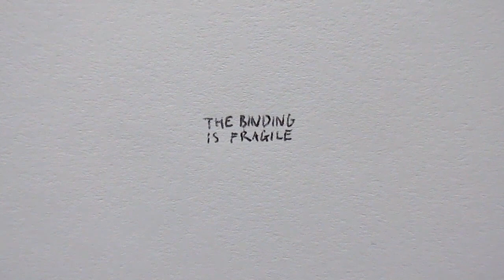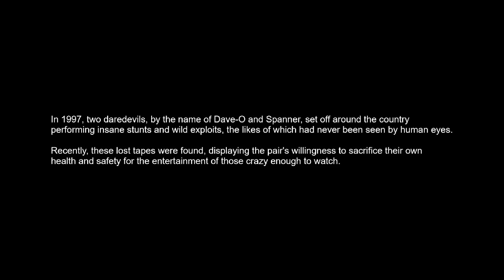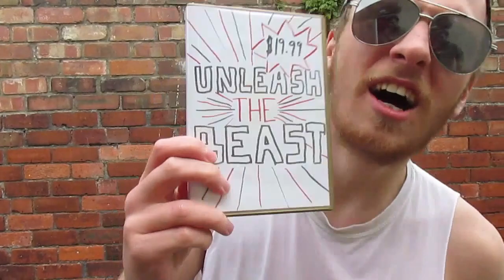The Binding is Fragile - Episode 1 (A Sketch Show)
Created and Acted by Bailey Thomas and Edward Thomas.
A sketch show, made in quarantine, on a budget of £0.